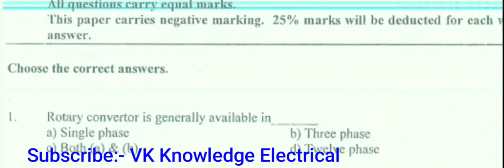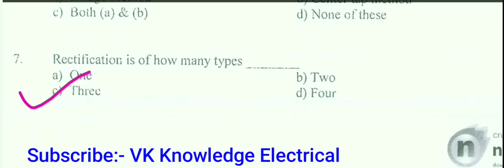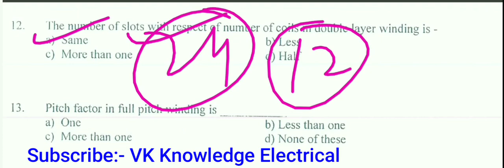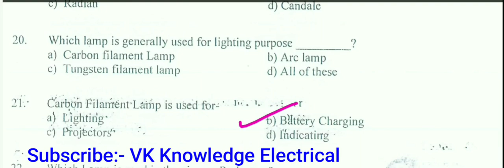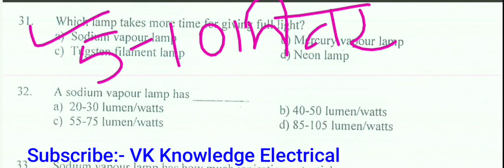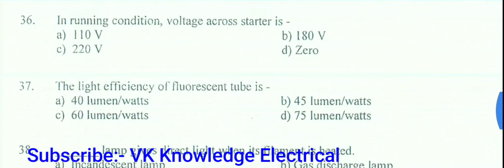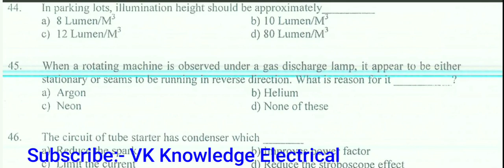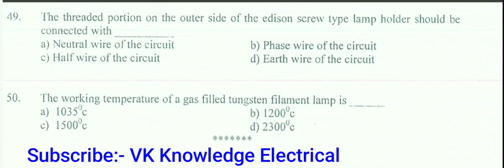important question answer electrician theory for NCVT ITI exam 2020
Mp state all paper technical post